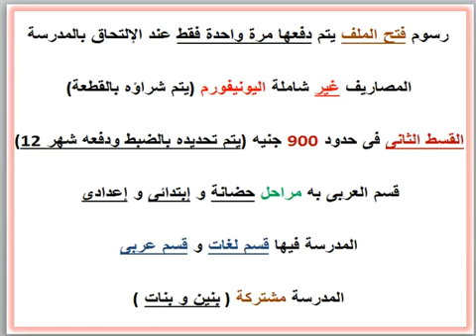مصاريف مدرسة طلائع جابر الأنصارى ( قسم العربى ) ( الزيتون - القاهرة ) 2020 - 2021